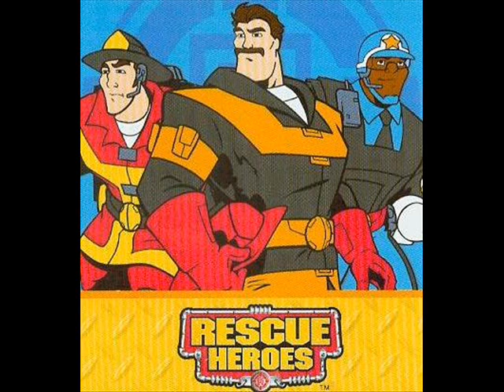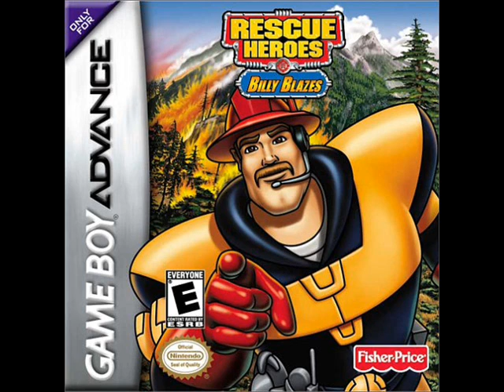Giorgio Vanni - Le Migliori Sigle Dance Remix (vol.5)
Raccolta delle migliori sigle italiane in versione remixata dance, tratte da "Cartuno"